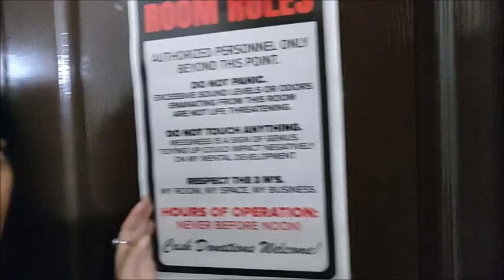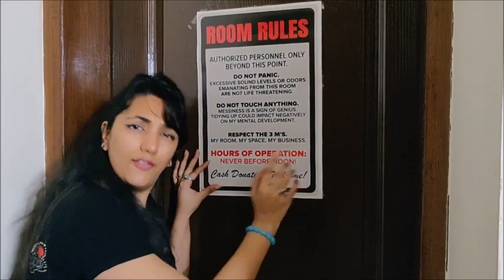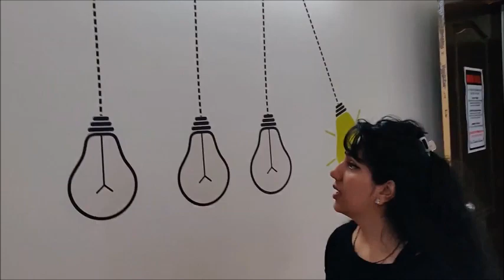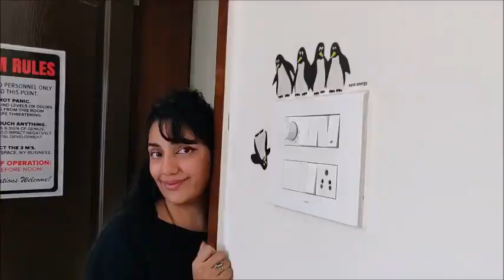House Tour | Mayke ka Ghar |Part -2 | Master Bedrooms Covered | Flat in Society |Home Tour| Terrace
Hi Friends,
In this Video I have covered the rest part of my Home sweet home!
I will be showing two Master Bedrooms, and Terrace.

If you have any questions, then please post them in the comments section,
Or